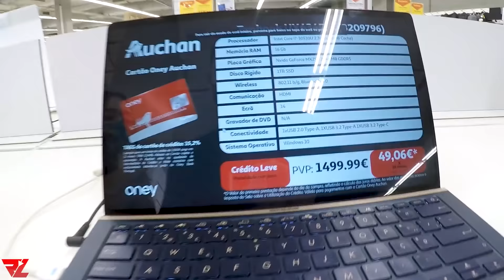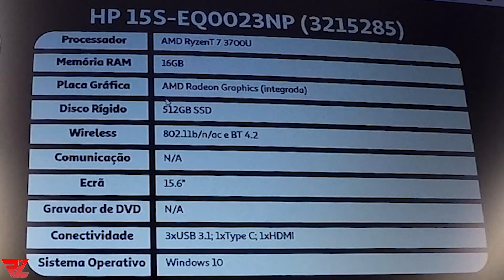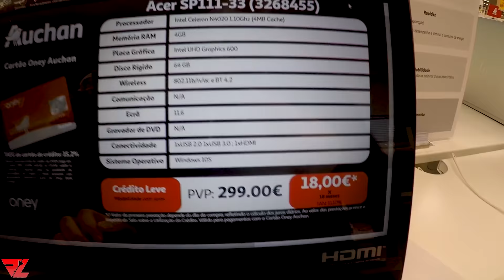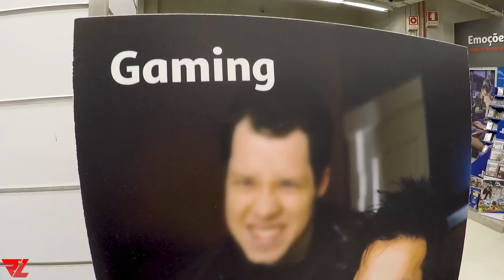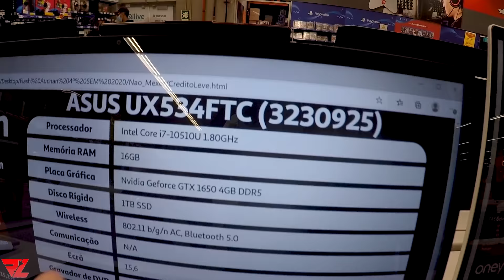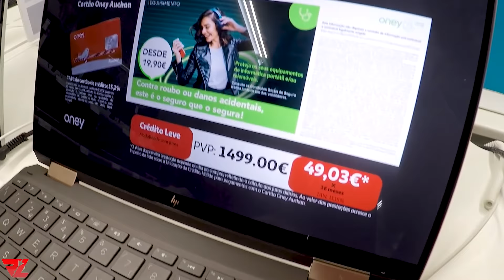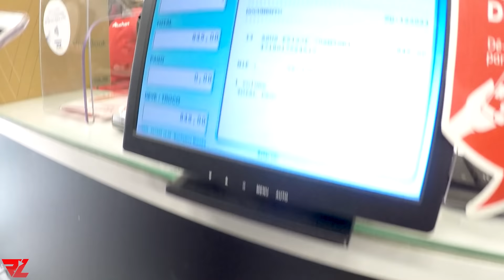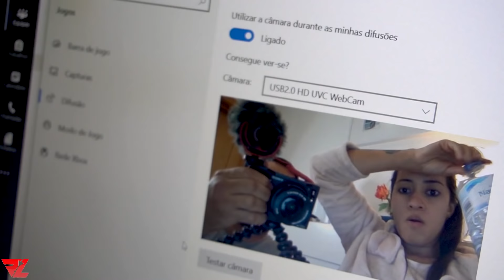Quanto custa um Computador em Portugal? Diferença Absurda dos Preços Brasil Vs Portugal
A diferença absurda dos preços de computadores portáteis entre Portugal e Brasil. Compramos um Computador em Portugal e vamos procurar um PC no Brasil. Quanto custa um computador em Portugal e no Brasil?

Precisando de Passagens aéreas?
Me chama no WhatsApp Agora!
A melhor agência com os melhores preços e condições.

Rubens Lins Vlogs
Rubens Lins Vlogs